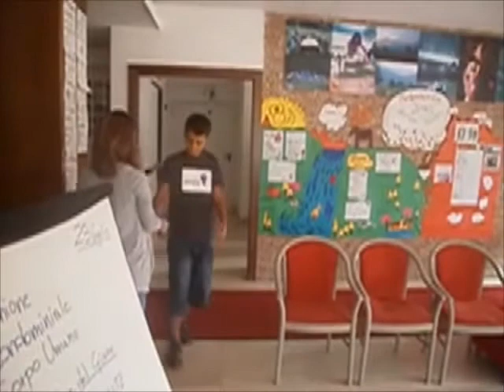Bellamonte Junior Camp 2010